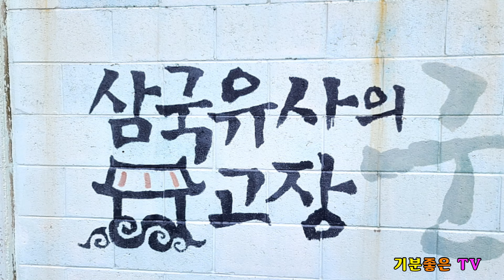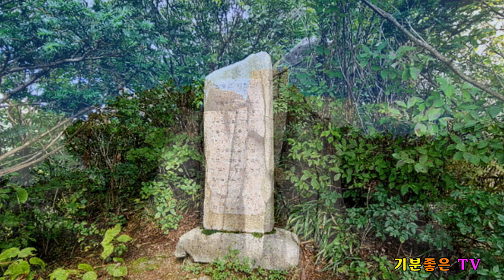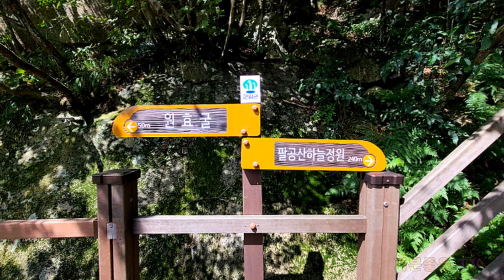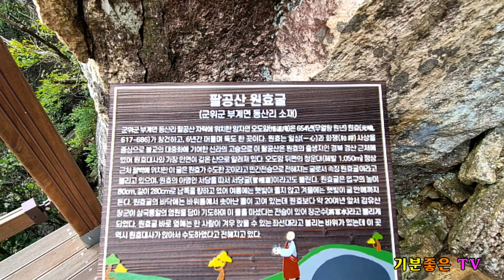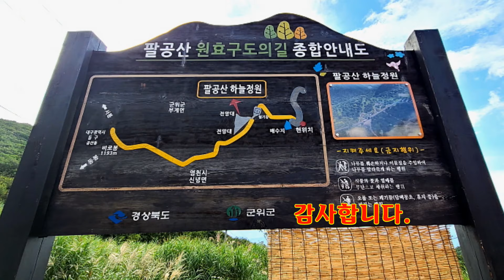팔공산 비로봉 하늘정원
저에게는 큰사랑입니다.

대구 팔공산 비로봉 군위 팔공산 하늘정원 전망대

팔공산 비로봉 (1,193m)
대구 북동쪽 약20km정도 떨어진 대구의 진산이며
대구 영천 군위에 걸쳐있는 팔공산 최고봉인 비로봉을
중심으로 좌우 동봉 서봉이 마치 봉황이 날개를 편 것
처럼 뻗쳐 있다.

팔공산 하늘정원
팔공산 제천단 주변에 통신시설과 군부대시설이 있어
접근이 제한되어 있다가 2009년 11월 1일부터 개방
비로봉 등산로를 통해 팔공산 제천단에 갈 수 있다.

팔공산 나무계단을 따라 수려한 풍광을 즐기며 오르다
보면 팔공산에 자생하는 야생화와 조형물로 꾸며진
하늘전망대와 청운대에서 아름다운 풍경을 볼 수 있다.
경사가 심하지 않아 가볍게 트레킹 하 듯 걸으면
어렵지 않게 정상에 오르는 기쁨을 맛 볼 수 있다.

📢BGM
✔️Track - Roa - Summer Days